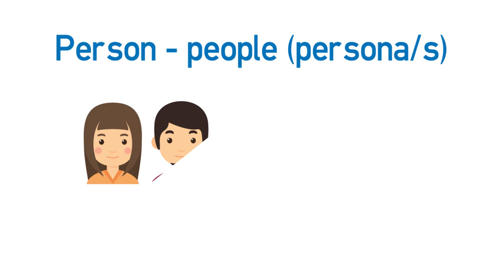Vídeo formativo - Irregular nouns